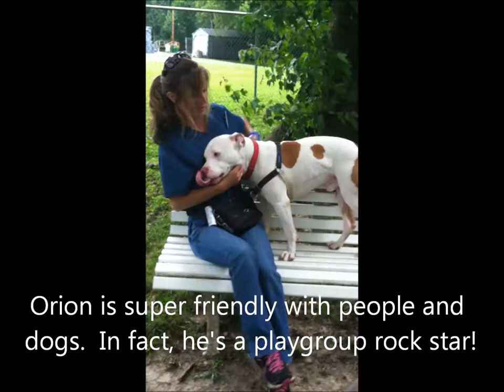Orion - A Very Special Dog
Orion's deafness doesn't stop him from being a terrific pet!